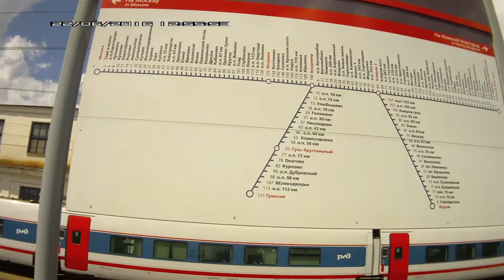Россия из окна поезда Новосибирск Москва 2016 г Серия 40